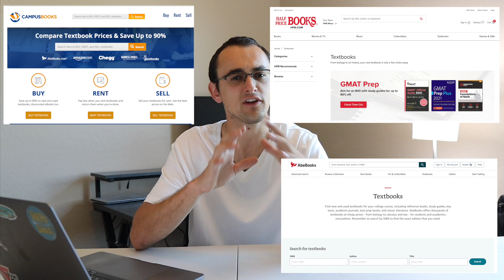Five EASY Ways To Save Money in College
What is going on everyone! Today we are discussing my personal 5 favorite ways that I saved over $30,000 while in college.